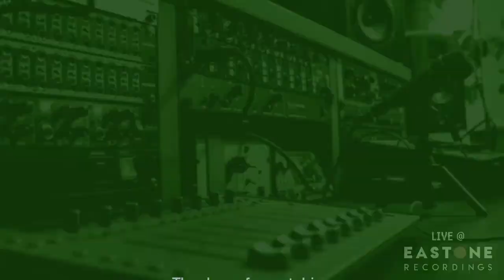Music APE Presents #5 - The Inexplicables at Eastone Recordings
Music APE and Eastone Recordings are back with Episode #5, featuring:
*The Inexplicables (recorded live):
This unique Bristol group specialise in a unique blend of live dance music, championing fresh takes on hip hop, reggae and drum and bass, with hints of jungle, jazz and roots. Their minimalist sound positively drips with nonchalant cool.